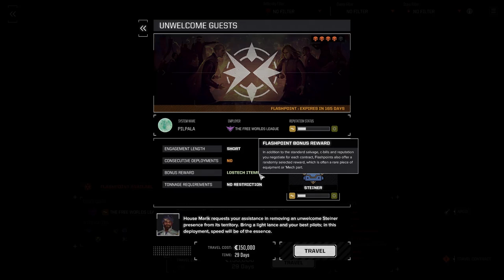Hobbyfist - Battletech Career - 4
Doing patrol work.

Take command of your own mercenary outfit of 'Mechs and the MechWarriors that pilot them, struggling to stay afloat as you find yourself drawn into a brutal interstellar civil war.